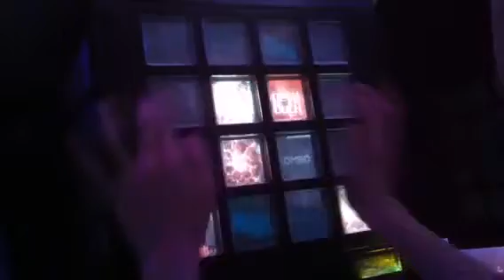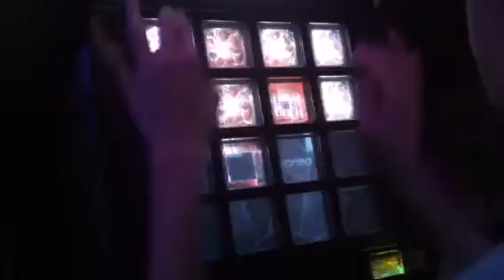[jubeat saucer] ひかり [EXT] EXC by K.W-INK